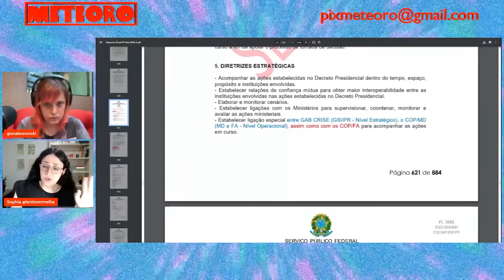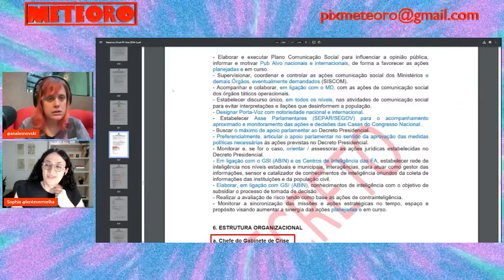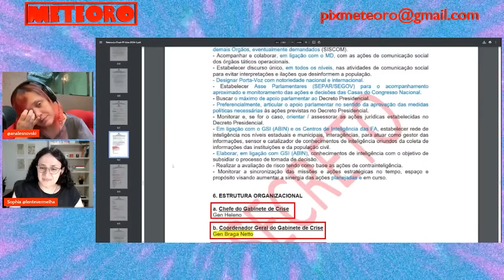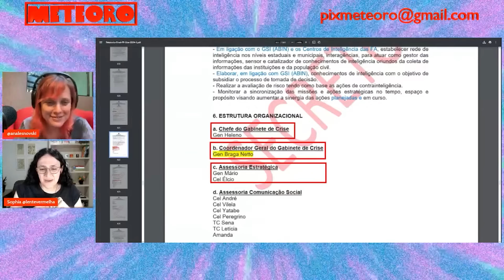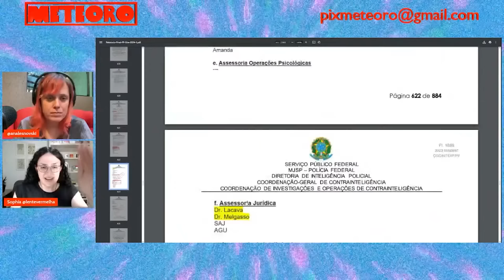VEJA QUAL ERA O PLANO PARA O DIA SEGUINTE À MORTE DO XANDÃO | PLANTÃO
O plano já estava todo pronto. Jair Bolsonaro e seus comparsas não apenas tinham planejado a morte de Lula, Alckmin e Xandão, mas também já tinham a estrutura pronta para assumir o comando após o caos que planejavam causar. Vamos ver os detalhes?